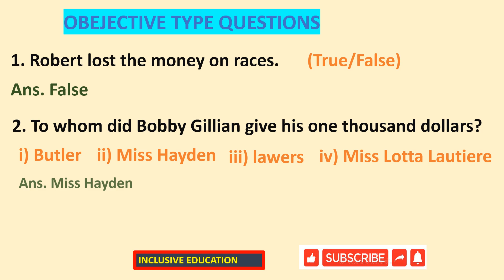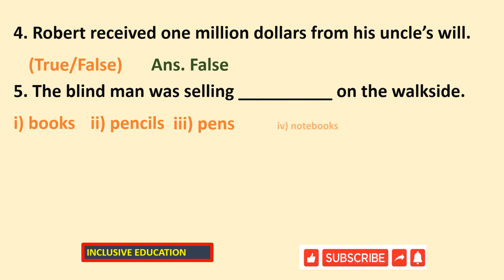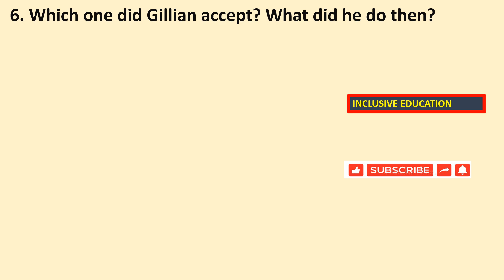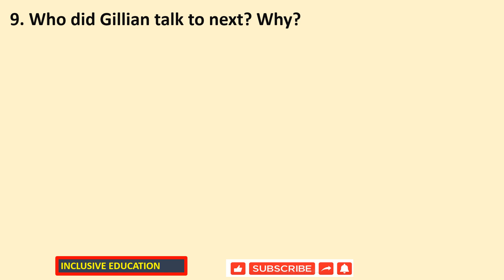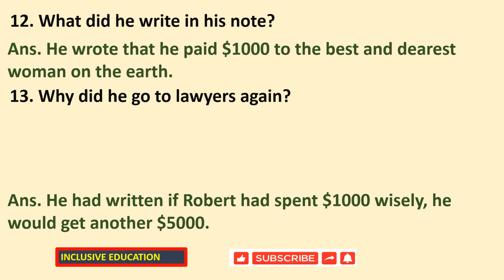CLASS TENTH CHAPTER THIRD 3rd ONE THOUSAND DOLLARS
CLASS TENTH CHAPTER 3rd ONE THOUSAND DOLLARS